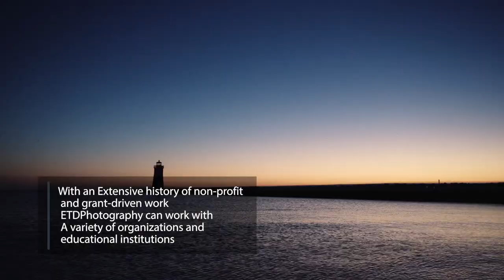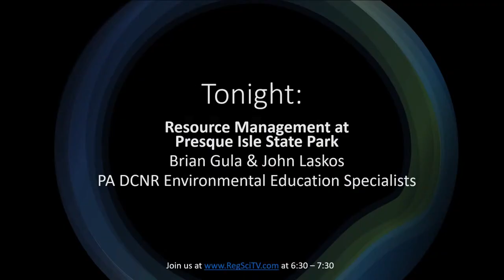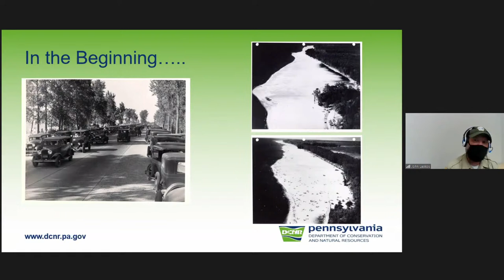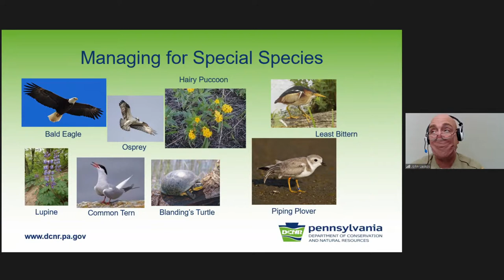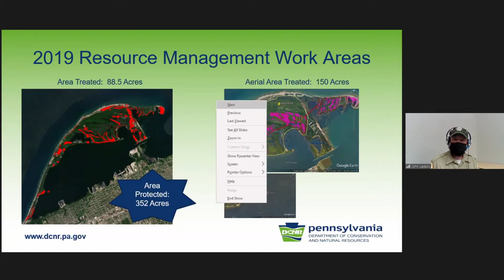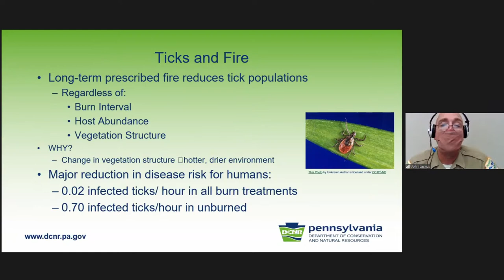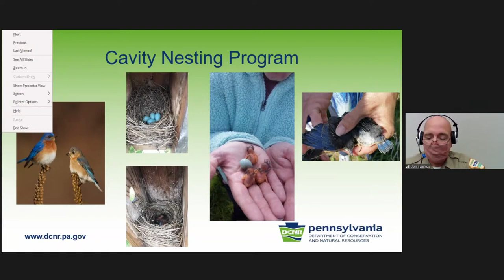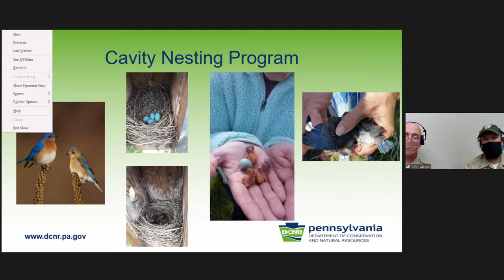16th RSC Annual Research Symposium - Guest Speaker Event Thursday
Regional Science Consortium's 16th Annual Research Symposium